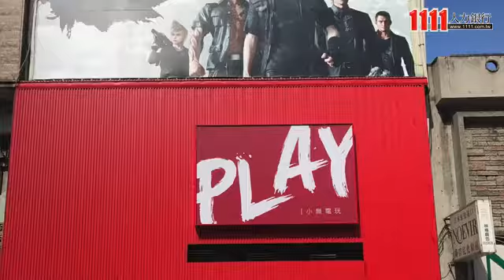PLAY(小無電玩有限公司)